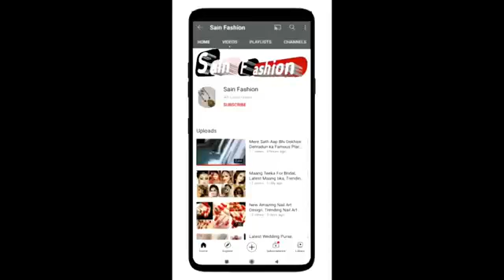Long Suit Collection 2021|| Festive Wear Suit|| Party Wear Suit Design|| Latest Sarara Suit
dress, gown, #2021, dresses, party,gowndresspicture, kurtidesignphoto, latest, kurtidesignphoto2021, kurtidesignimages, gowndresspictureindian, gowndresspictureforgirls, gowndresspicturesimple, gown dress picture bangladesh,
prom dress images
Eid Dress Haul  Eid Special Dress 2021 For Girl, Eid Dresses 2021, EidDresses2021ForGirl
FancyDressesEid Special
Girls Outfit